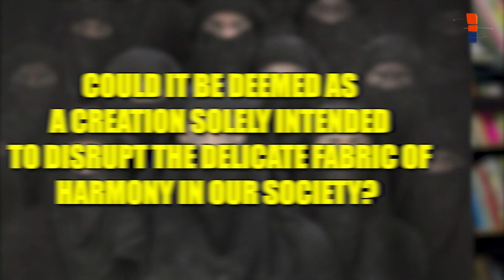Dear mothers and fathers, watch "The Kerala Story" with your teenage daughters immediately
In this video, find out how even if “The Kerala Story” is not perfect, it is certainly not a movie that one can afford to miss.